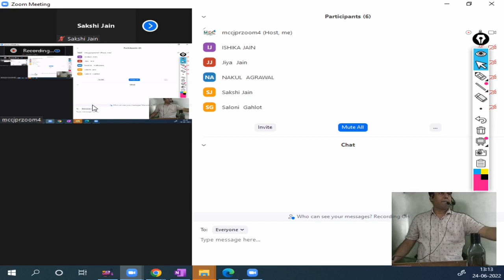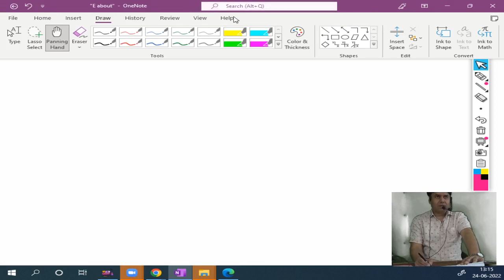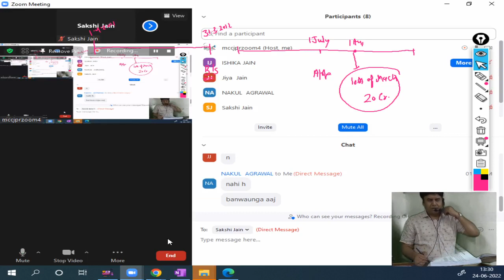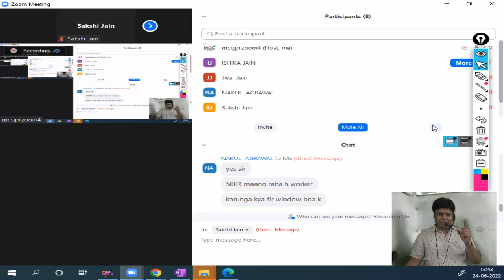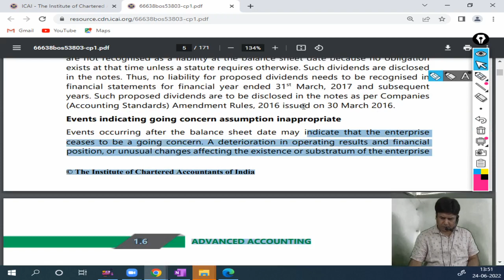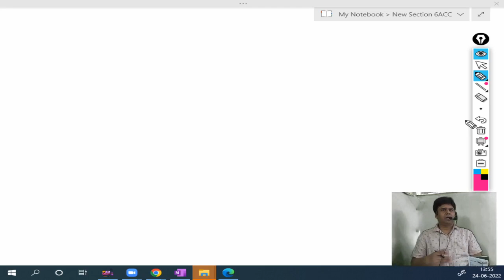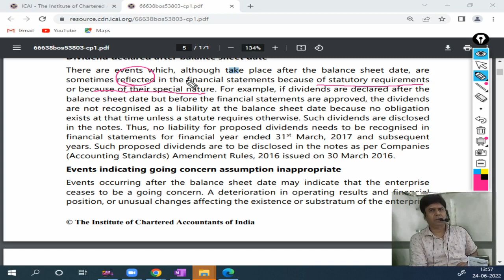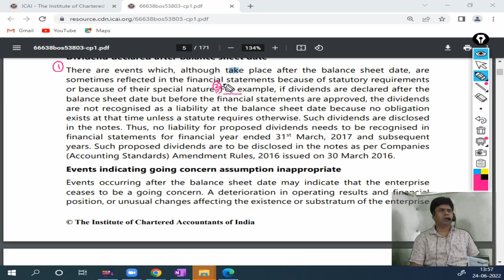(Lecture-77) Chapter 1 : AS-4 24-06-2022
AD. ACC. BY MANOJ SHARMA SIR (GI-6) NOV-22